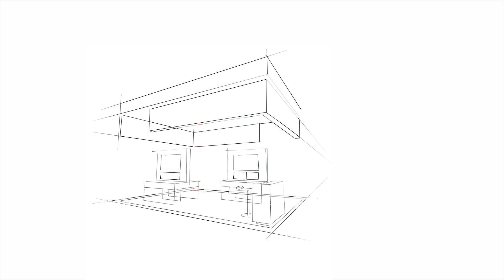Motion Graphics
I little bit of what I can do with motion graphics.

I'm A King Bee - The Stone Foxes